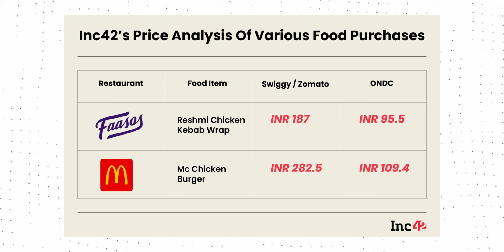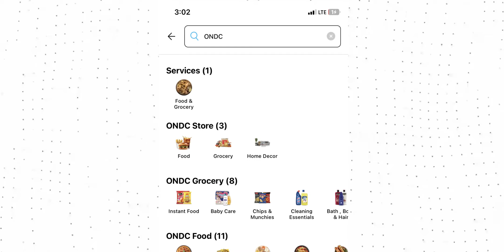What is ONDC ? How to order from ONDC ? Should swiggy and zomato be worried??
In this video I have made a detailed review on ONDC which basically stands for open network for digital commerce . So I have explained how it works. What is ONDC and how anyone can order from ONDC whether it be your food or your commercial products?

Also, I have discussed that whether other delivery partners like Zomato and Swiggy and Flipkart and Amazon, should they be worried of ONDC?? Will ONDC, kill Zomato, Swiggy, Flipkart and Amazon.

Also, I have covered the following queries :

What is ONDC and how it works?

How to order products from ONDC?

How to order food from ONDC?

How ONGC gives discount in food and other products ?

What is the full form of ONDC?